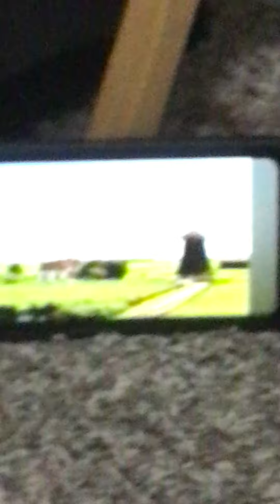The Smiling Critters Plush Show Episode 118: Day At The Farm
In Todays Episode We Learn KickenChicken’s And Picky Piggy’s Farm Animal Heritage